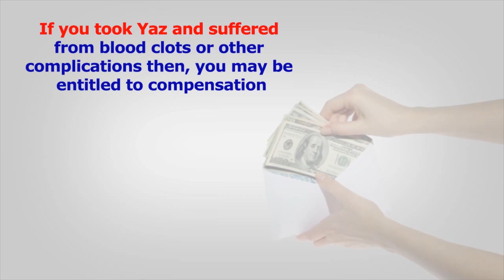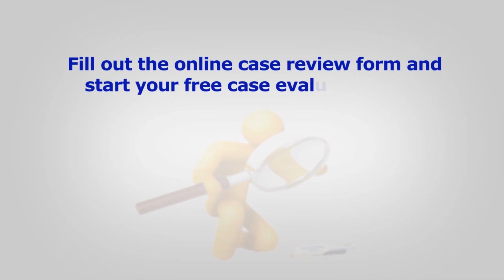Yaz Yasmin Ocella Compensation Help 1800 5600 365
Yaz/Yasmin/Ocella Lawsuits

for free case evolution
In recent years, Yaz, Yasmin, and Ocella, popular birth control methods in this country, have been widely associated with harmful side effects which in severe cases have led to the death of women taking these products. If you have suffered a serious injury or a loved one has died from the use of one of these birth control pills,Our Law Offices Peter can help you receive the compensation you deserve.
What are Yaz, Yasmin, and Ocella?

Yaz and Yasmin are oral contraceptives produced by Bayer HealthCare Pharmaceuticals. Ocella is the generic form of Yasmin and is manufactured by Teva Pharmaceuticals. These contraceptives are used to prevent unwanted pregnancies and treat the symptoms of premenstrual dysphoric disorder (PMDD) in women over the age of 14.

All three of these birth control pills contain a hormone called drospirenone (DRSP), a "fourth generation" progestin which can increase your potassium levels, resulting in serious health complications. Drospirenone is especially dangerous for women who suffer from liver, kidney, or adrenal disease. Yaz, Yasmin, and Ocella are the only birth control pills on the market that contain drospirenone.
Yaz, Yasmin, and Ocella Side Effects

Yaz, Yasmin, and Ocella have been associated with the following side effects:

    Heart attack
    Stroke
    Blood clots
    Benign liver tumors
    Deep vein thrombosis
    Pulmonary embolism
    Kidney damage
    Gallbladder disease
    Death

Since 2004, the FDA has received more than 50 reports of deaths associated with Yaz, Yasmin, and Ocella. Often, elevated potassium levels have been found in victims who died as a result of taking these contraceptives.
Misleading Advertising

In 2008, the FDA issued a warning letter to Bayer Pharmaceuticals as a result of deceptive advertising campaigns related to Yaz and Yasmin. Bayer has marketed these drugs for the treatment of premenstrual syndrome (PMS) symptoms and acne. However, the FDA has not approved these drugs for treatment of PMS, only for PMDD, and the contraceptives have not been approved to treat acne.

The FDA has also found statements regarding the safety of these drugs to be misleading in many of their ads. While there has been no recall initiated for these products, the serious side effects combined with a long-standing record of misleading advertising has prompted many defective drug lawsuits against the makers of these drugs.

If you have been injured as a result of taking Yaz, Yasmin, or Ocella, our lawyers can help you file a defective drug claim against the pharmaceutical company to recover compensation for your damages.